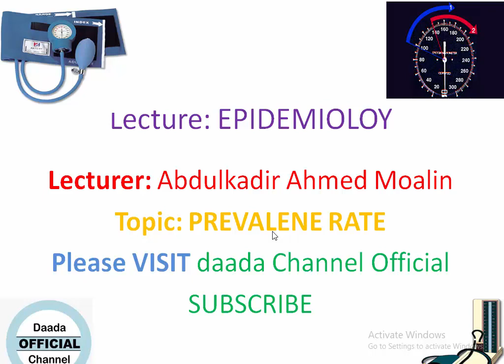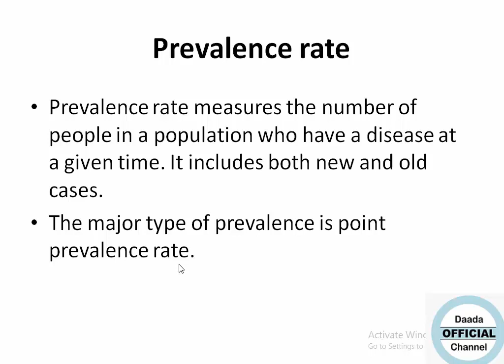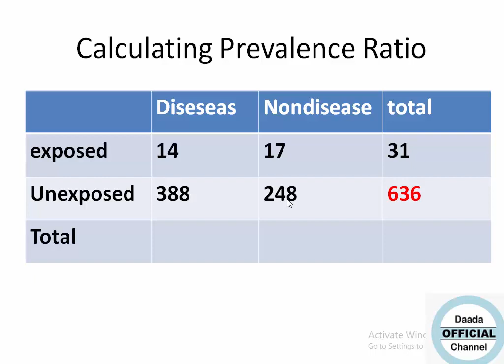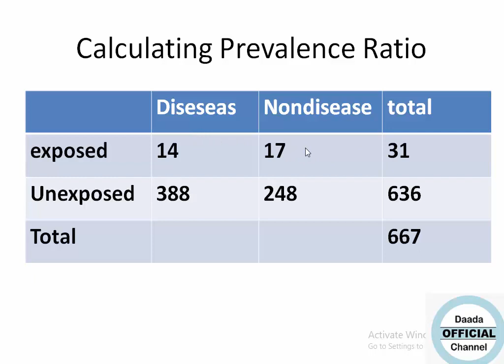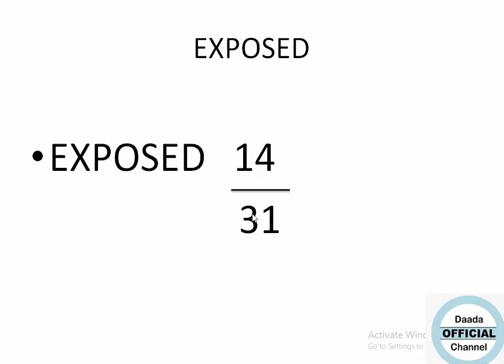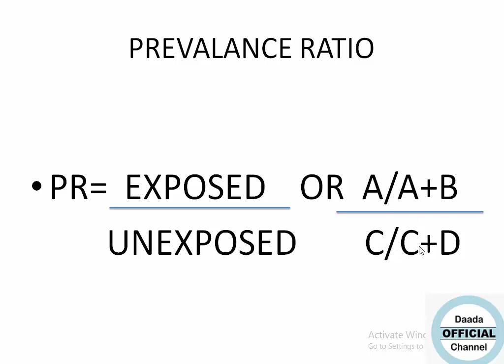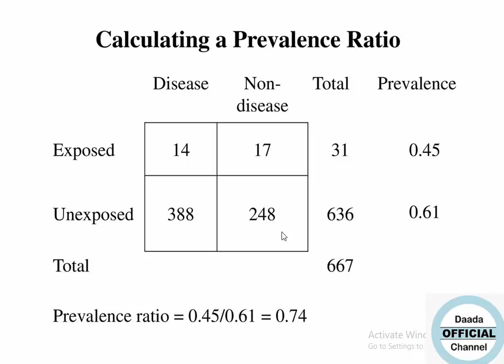CALCULATING PREVALENCE RATIO afsomali